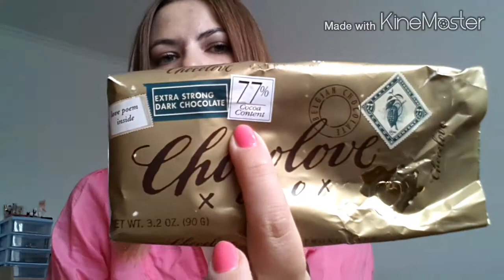Фавориты Мая /favorites may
В этот раз я собрала для вас фавориты не только косметические, а так же уход,еда,одежда,аксессуары!